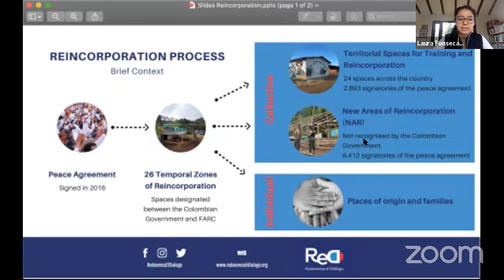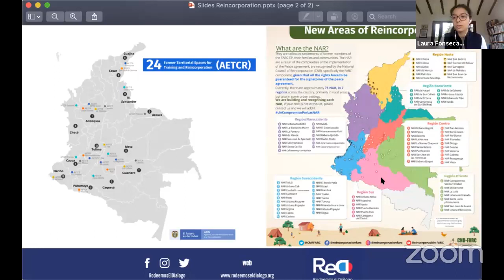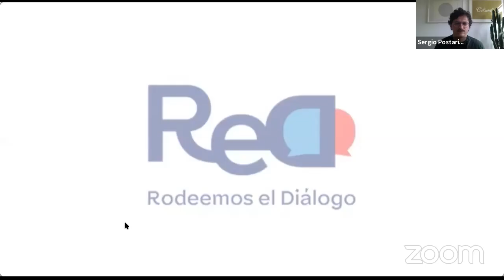The impact of COVID-19 in the FARC reincorporation process in Colombia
In this dialogue, Laura Villa, member of the National Council of Reincorporation (CNR), will share the challenges that the FARC ex-combatants face amidst the COVID-19 pandemic. Additionally, we will hear the strategies developed in the former Territorial Spaces for Training and Reincorporation (ETCR) to prevent and mitigate its impact.